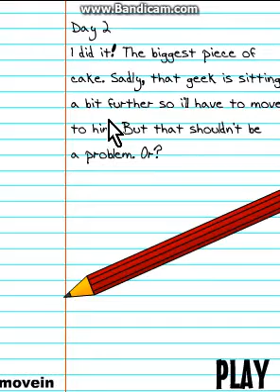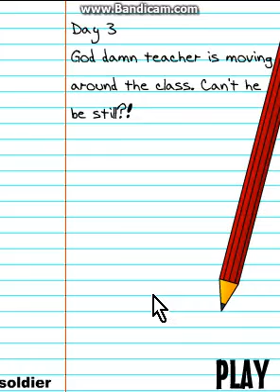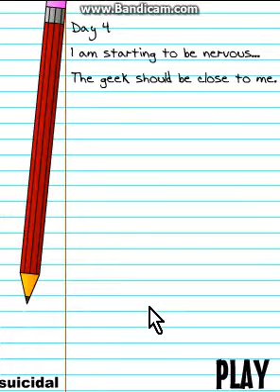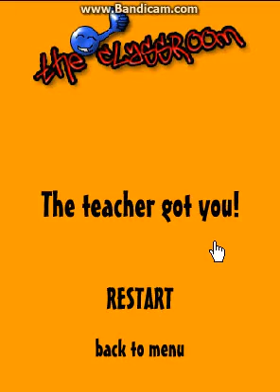The Classroom Game - RAGE QUIT!! - Thesuperjack98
hello guys and today i rage quit at a game called the classroom soo yeah please like sub and comment thanks